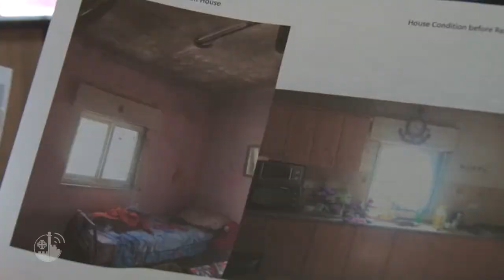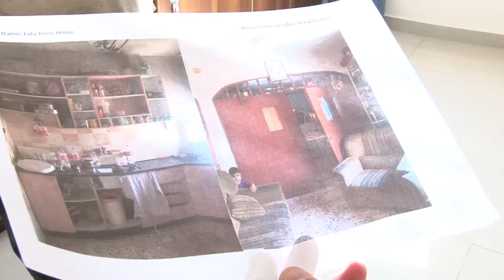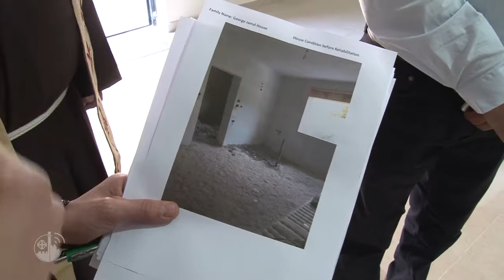"We are here for you": renovated homes for Palestinian Christians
The project of the Pontifical Mission in collaboration with ATS Pro Terra Sancta, with the support of the Dutch Knights of the Holy Sepulcher has allowed several Christian families to enjoy living in a renovated home.